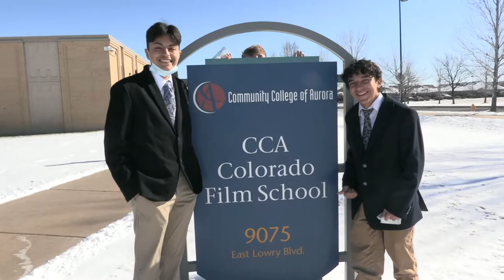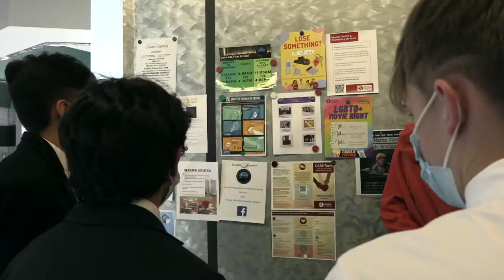Trip to the Colorado Film School